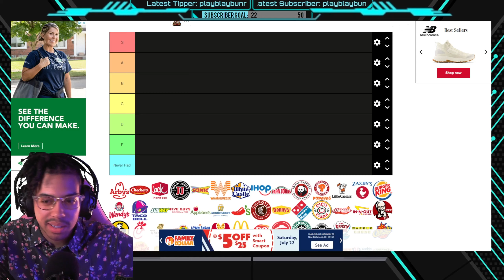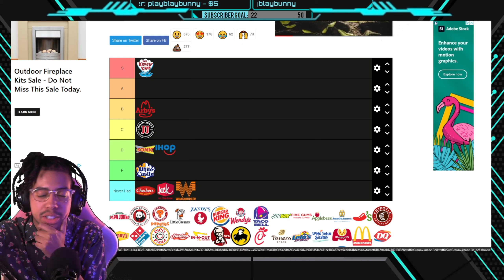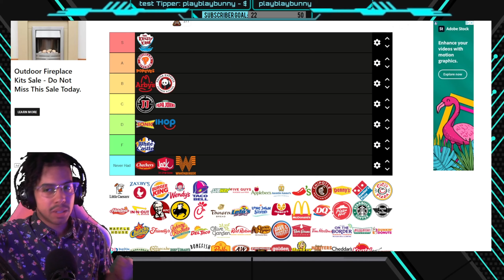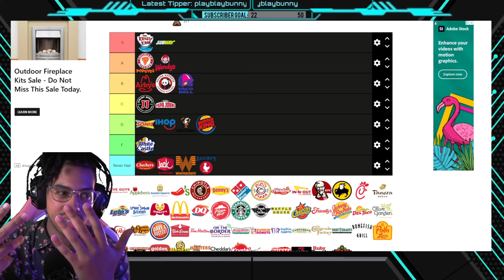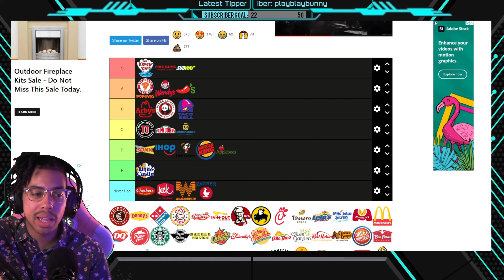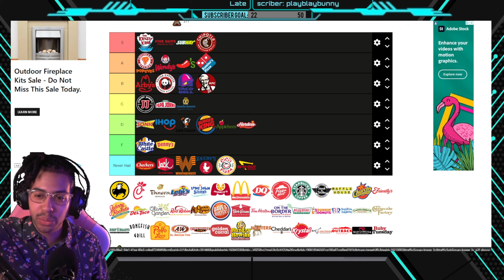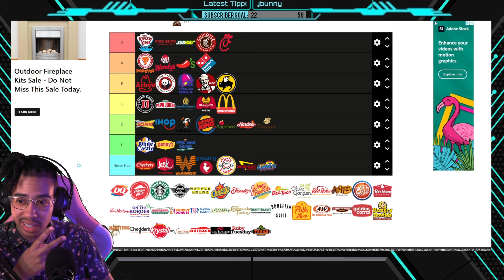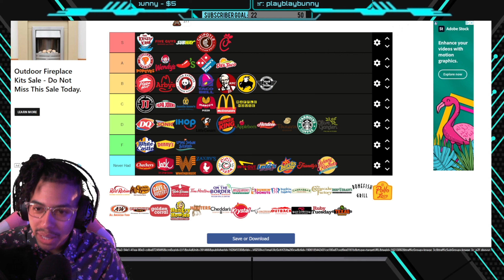ARGUING WITH TWITCH CHAT | Fast Food & Restaurant Tier List!!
“I'm writing to tell you it's OK to feel the way you do, just know that you are not alone and we are gonna get through this.” - Lewis Hamilton

Welcome back!! Highlight video of tier list Twitch stream. Debating over fast food and restaurants with the homies in the chat!